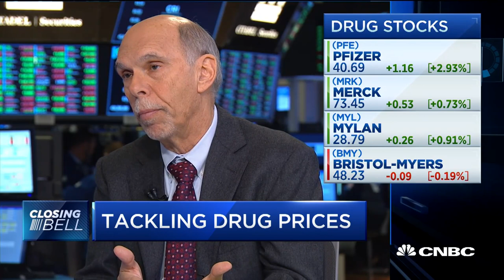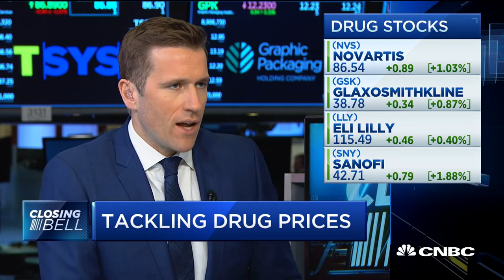Need to lower drug prices without impacting innovation: Mount Sinai CEO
CNBC's "Closing Bell" team talks with Mount Sinai CEO Dr. Kenneth Davis about why he thinks drug prices need to be lowered and how it can be done in the United States.